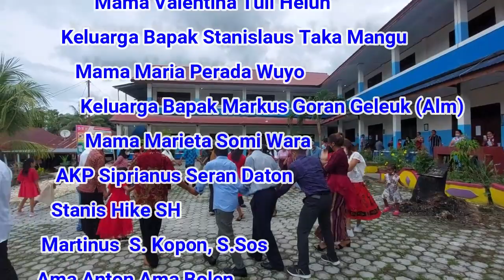WEDDING DAY ENDY & RIANA, KAKA, ADIK MENIKAH BERSAMA SECARA KATOLIK BERSAMA PASANGANNYA DI JAYAPURA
SELAMAT BERBAHAGIA ARIK, SAMPAI NUAN TUTU (Sabtu 12 Februari 2022)